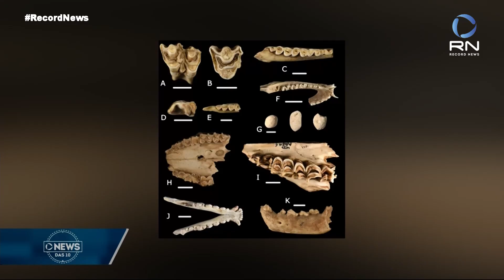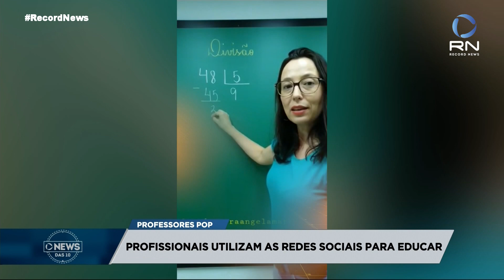News das 10 - 15/10/2021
Um jornal ágil e dinâmico com a informação essencial do dia no Brasil e mundo.

Na edição de hoje você confere:
Empire State Building faz show de luzes coloridas;
Jogo com golfinhos virtuais pode ajudar pacientes que sofreram acidentes vasculares cerebrais;
Craque Neymar foi visto passeando em um shopping e causa tumulto. Mas não, não é bem assim...